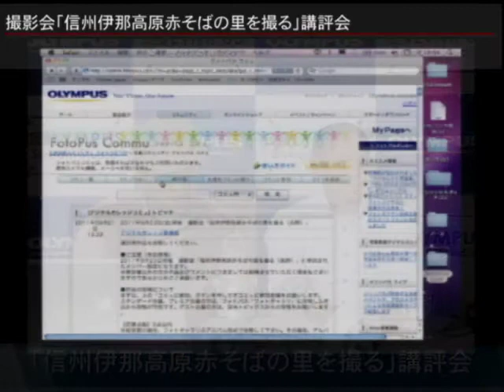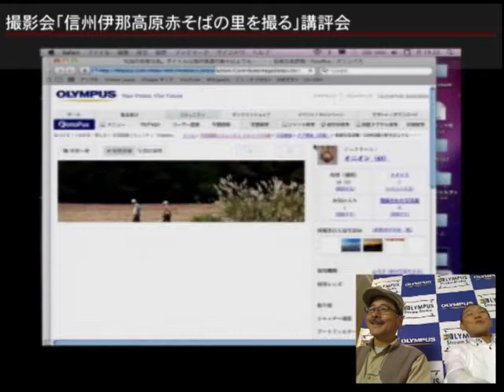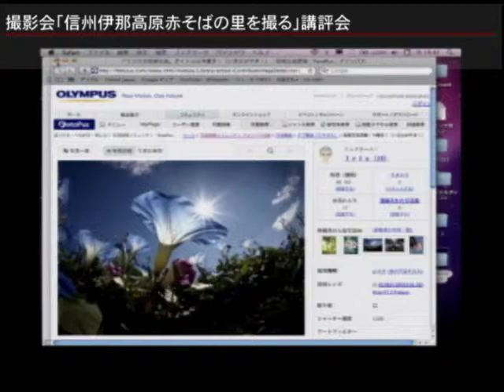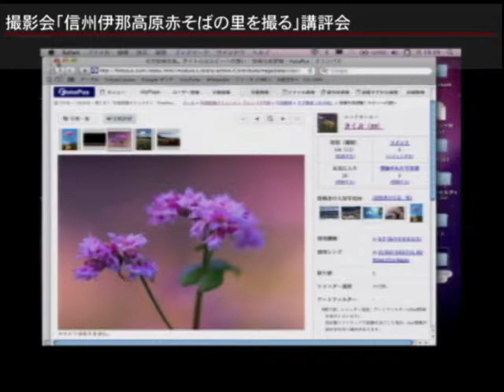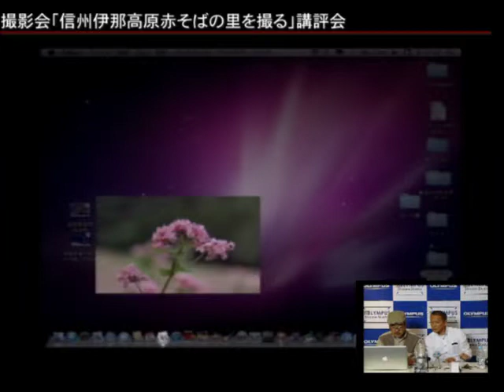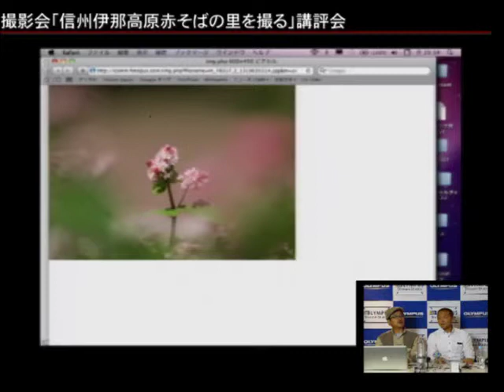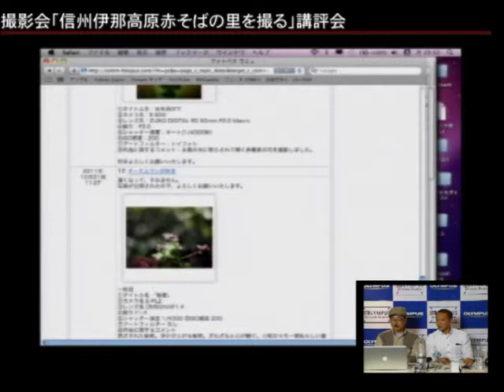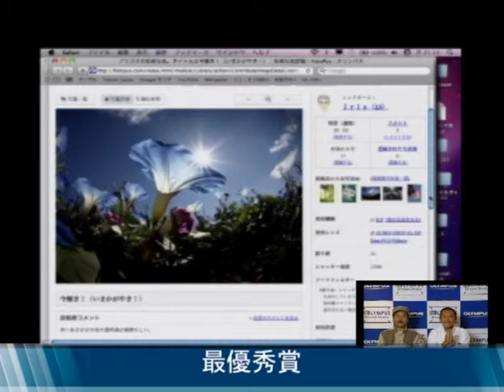撮影会 「信州伊那高原赤そばの里を撮る（長野）」講評会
2011年10月31日（月）19：00～
2011年9月23日（金）に晴天のもと開催された撮影会「信州伊那高原赤そばの里を撮る」の講評会です。
コミュニティーサイトFotoPusに投稿された参加者の写真とコメントを見て、プロカメラマン片岡 正一郎先生が、撮影会の様子を振り返りつつ、具体的な撮影テクニックやタイトルの付け方を解説していきます。入賞作品の発表も行われました。